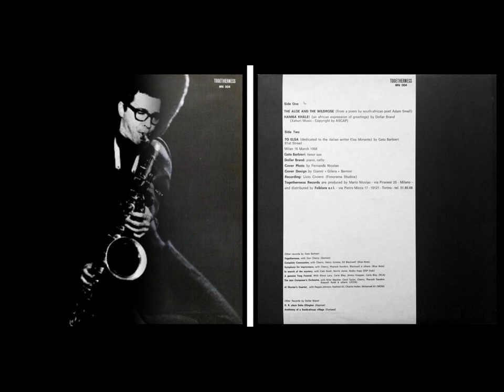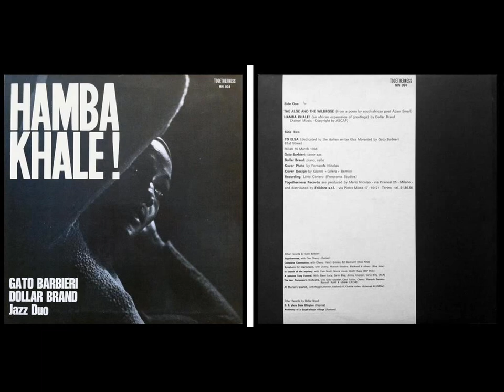Gato Barbieri / Dollar Brand - Hamba Khale!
From "Gato Barbieri / Dollar Brand ‎- Hamba Khale!"

Label:  Togetherness ‎- MN 004  (LP)  Italy 1968

Composed by Dollar Brand

Tenor Saxophone – Gato Barbieri
Piano, Cello, Tambourine – Dollar Brand

Recorded at Fonorama Studios, Milan, Italy on March 16, 1968
Produced by Mario Nicolao